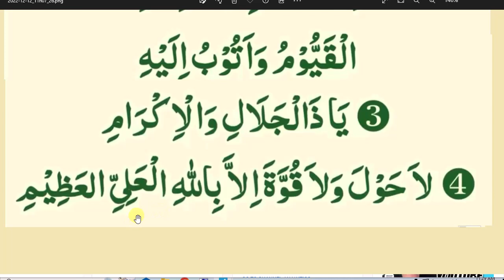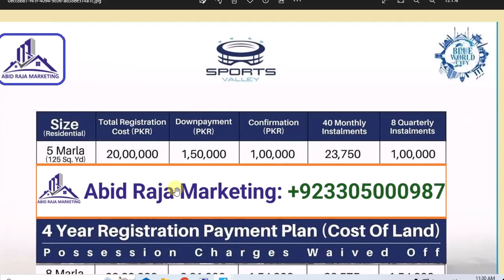daily Dua every Muslim// خوش قسمت ہے وہ شخص جو رات سونے سے پہلے ان کلمات کو پڑھ لے